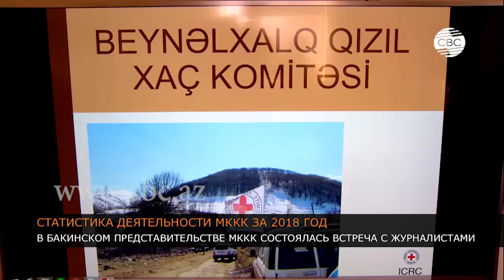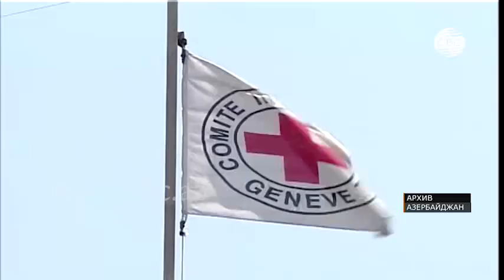В Бакинском представительстве МККК состоялась встреча с журналистами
В бакинском представительстве Международного Комитета Красного Креста прошла встреча с местными журналистами. В ходе встречи была обнародована статистика деятельности представительства МККК в 2018 году.

В частности, было отмечено, что в результате нагорно-карабахского конфликта около 4500 человек были объявлены без вести пропавшими. Свыше 3000 из них зарегистрированы бакинским представительством МККК, остальные - Ереванским представительством и миссией в Нагорном Карабахе. Об этом сообщила на встрече с журналистами руководитель отдела по связям с общественностью бакинского представительства МККК Илаха Гусейнова. Она отметила, что 80 процентов пропавших без вести – это военнослужащие. Комитет придает огромное значение сбору информации о пропавших без вести во время армяно-азербайджанского нагорно-карабахского конфликта. С этой целью за прошлый год у близких 775 граждан, пропавших без вести, были взяты 2170 образцов слюны для генетических анализов. Данные образцы были собраны с целью установления родства пропавших без вести лиц при возможной в будущем эксгумации, то есть извлечения останков погибших в местах захоронения. Кроме того, 1370 членам семей без вести пропавших была оказана психологическая помощь, а также содействие в проведении поминальных мероприятий. При этом Илаха Гусейнова отметила, что журналисты должны подходить с особой ответственностью к распространению информации о лицах подобной категории.